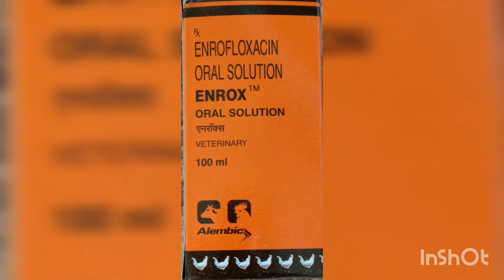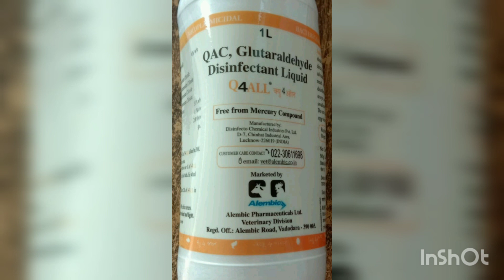মাছৰ ঘা লগা আৰু ৰঙা দাগ কিদৰে নিৰাময় কৰিব ? Red disease of fish 🐠🐠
মাছৰ ঘা লগা আৰু ৰঙা দাগ কিদৰে নিৰাময় কৰিব পাৰে,,,,,

Bishnu fish farming
/jagiroad,,,,,